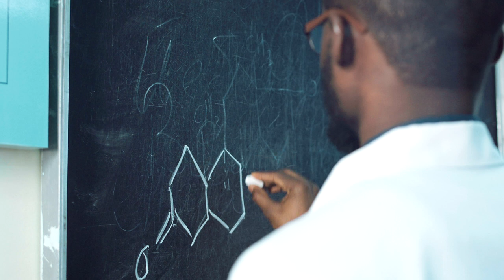man writing a chemical formula on the blackboard | Free Stock Footage - No Copyright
T E